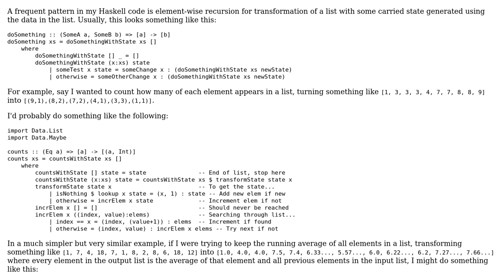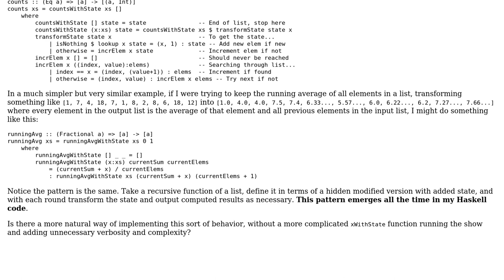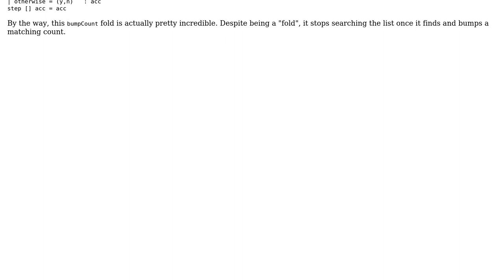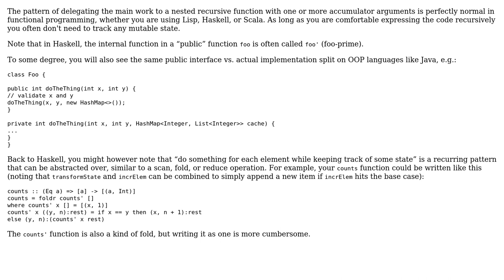Software Engineering: Patterns for tracking state in recursive Haskell code (2 Solutions!!)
Software Engineering: Patterns for tracking state in recursive Haskell code

With thanks & praise to God, and with thanks to the many people who have made this project possible! | Content (except music & images) licensed under CC BY-SA | Music | Images & others | With thanks to user TheEnvironmentalist user K. A. Buhr user amon and the Stack Exchange Network Trademarks are property of their respective owners. You are responsible for your own actions.